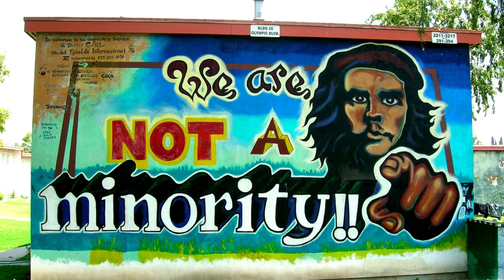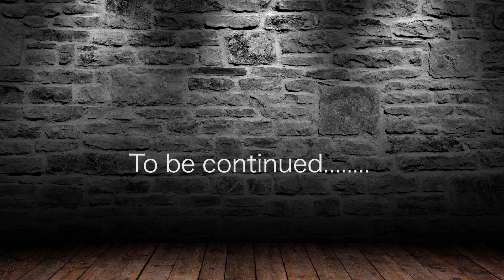Carlos Ayala ft "Scar" pt1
The Carlos Ayala show. Hosted by Actor Carlos Ayala who's been in Shameless, Rizzoli & Isles, True Detective, NCIS New Orleans.

Guest Actor Mario aka Scar you seen him in music videos movies cholos try  tv shows